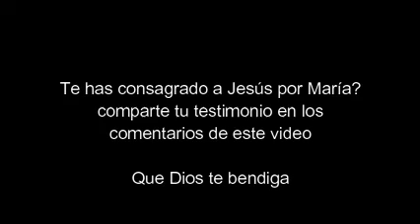"Volviste, eres mía, siempre estuve aquí para ti". Nuestro Señor Jesucristo a Joven perdida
Angelica, joven ex-satanista, se consagró al Inmaculado Corazón de María con la preparación que recomienda San Luis María Grignion de Montfort.

La conversión previa de su madre.
Angélica iba de mal en peor en una espiral de autodestrucción muy preocupante. Su madre veía su sufrimiento y rezaba por la conversión de su hija. Y fue la oración de su madre la que la sacó de este enorme agujero.

Precisamente fue la propia conversión de la madre de Angélica la que alimentó la suya propia puesto que antes ella también practicaba el ocultismo acudiendo a brujos y echando las cartas. “Ella empezó a ir a misa, rezar el Rosario, oraba y asistía a los congresos de Teleamiga y casa Belén. Un día me llevó y gracias a una confesión que hice con el padre Julio César mi vida empezó a cambiar”, cuenta esta joven, emocionada.